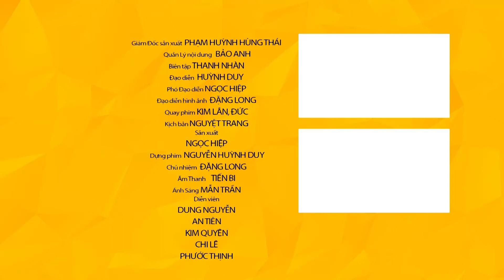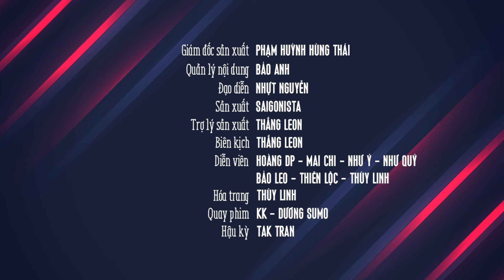ĂN CHÁO ĐÁ BÁT! Lấy Tiền Nhà Vợ BAO GÁI, Quả Báo 2 Mẹ Con Ra Đường ĂN XIN | Phim Ngắn Ngoại Tình